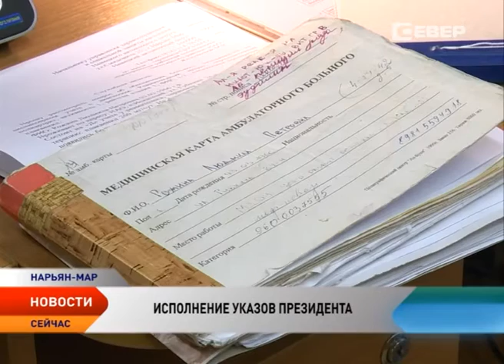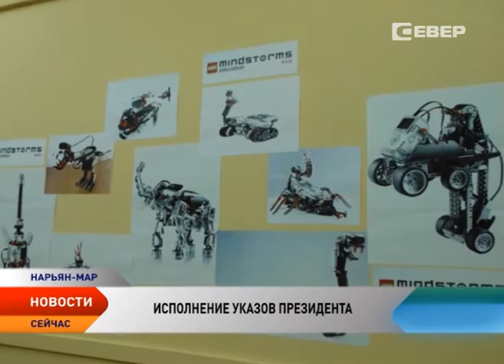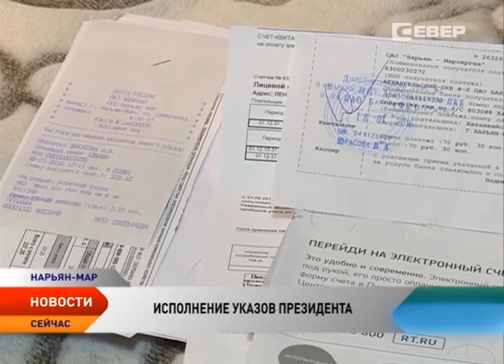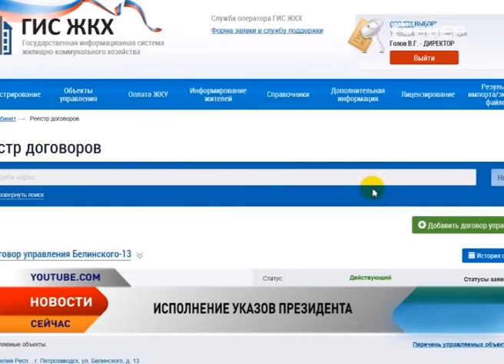Глава государства проверил исполнение майских указов, порученные регионам в 2012 году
Глава государства Владимир Путин потребовал безусловного исполнения майских указов. По словам президента, они должны выполняться не на бумаге, а на деле, вне зависимости от внешних условий. Люди должны почувствовать перемены к лучшему. Выполнение поручений, сформулированных в указах главы государства от 7 мая 2012 года по экономике, социальной сфере, демографии, науке и образовании, обсудили в Кремле. Как исполняются Указы президента в Ненецком округе, узнала корреспондент телеканала «Север» Ирина Цепетова.